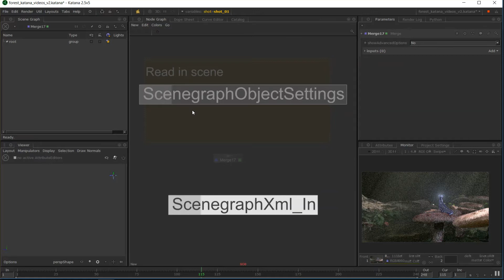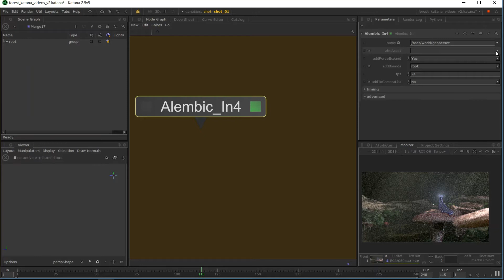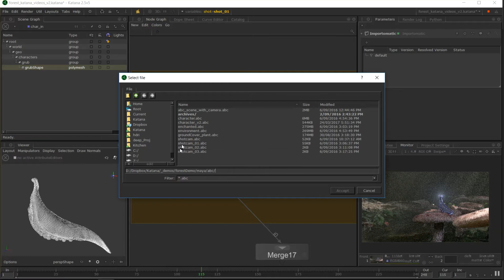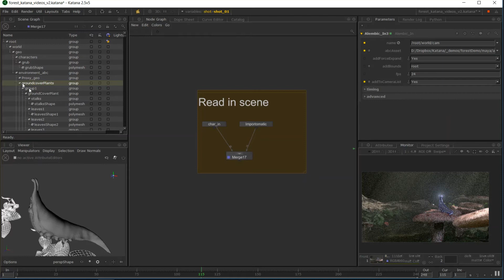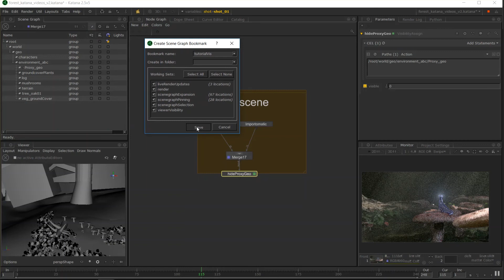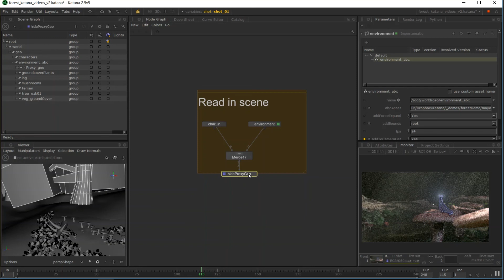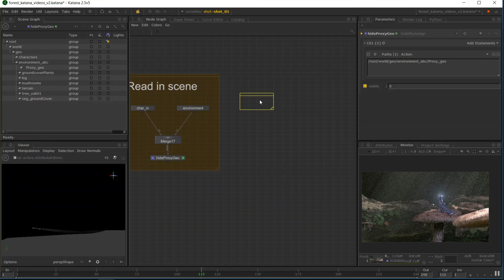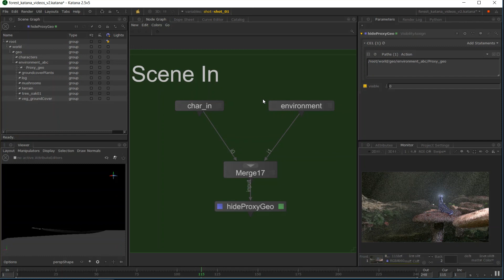Working in Katana - Importing and Loading Assets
We hope you enjoy this training  series of videos on working in Katana.
Videos by Matt Barker, a 3d Artist at Intraware Australia.